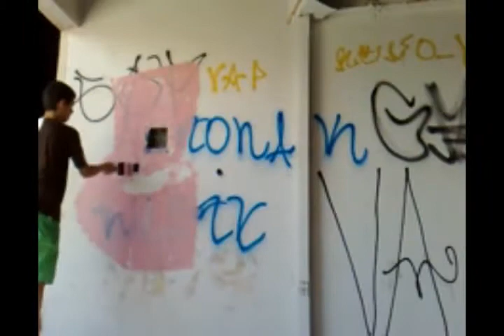ROLÊ EM GOIÂNIA # PART 3/3 - VBCREW!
JESUS SALVA!